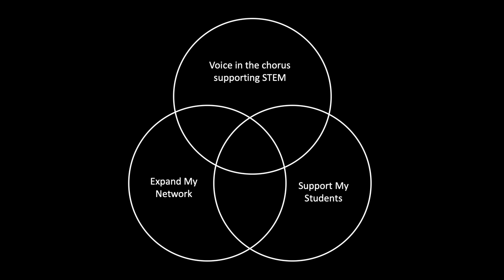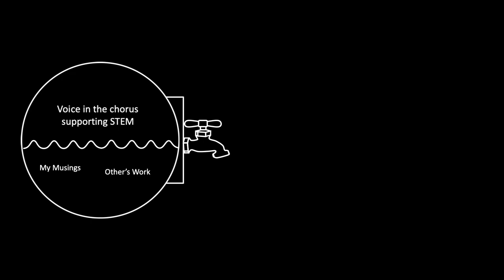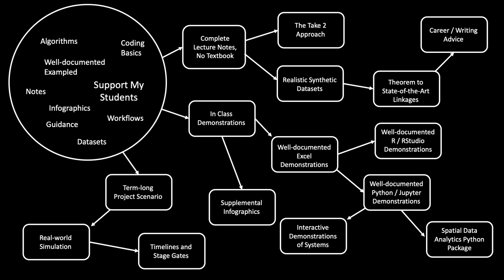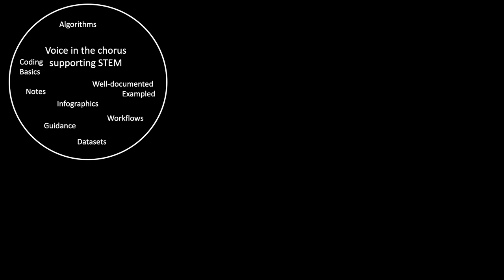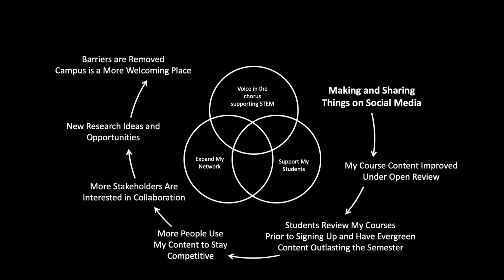A Professor’s Secret Weapon | Michael Pyrcz | TEDxUTAustin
Just how important can one conversation be? To Michael, a professor at the University of Texas at Austin and a first generation college student, it changed his life. After leaving his industry job to become a professor, he discovered that the best way to support his students, voice in the chorus supporting STEM, and expand his network was through social media. In this talk, Michael, better known as the GeoStatsGuy, discusses how open education and sharing knowledge on social media can help break down the barriers surrounding academia.  Michael Pyrcz is the Associate Professor in the Department of Petroleum and Geosystems Engineering, with an assignment in the Bureau of Economic Geology, Jackson School of Geosciences. At the University of Texas, Michael teaches and supervises research on subsurface data analytics, geostatistics and machine learning. In addition, Michael is the Principal Investigator for the College of Natural Sciences, which is the University of Texas at Austin, freshman research initiative in energy data analytics and also teaches widely in the energy industry. Before joining the University of Texas at Austin, Michael conducted and led research on reservoir data analytics and modeling for 13 years with Chevron’s Energy Technology Company. He became an enterprise-wide subject matter expert, advising and mentoring on workflow development and best practice. Michael has written over 45 peer-reviewed publications, an open source Python package (GeostatsPy and a textbook on spatial data analytics with Oxford University Press. He is currently an associate editor with Computers and Geosciences, and is on the editorial board member for Mathematical Geosciences.

Michael is a supporter of open education to remove barriers and support scientific literacy.  He promotes open education to support his students, working professionals, and anyone else in data analytics and machine learning for spatial science and engineering problems on Twitter (follow him as @GeostatsGuy, and with his YouTube channel (subscribe to GeostatsGuy Lectures, and GitHub account (follow him as GeostatsGuy, This talk was given at a TEDx event using the TED conference format but independently organized by a local community.